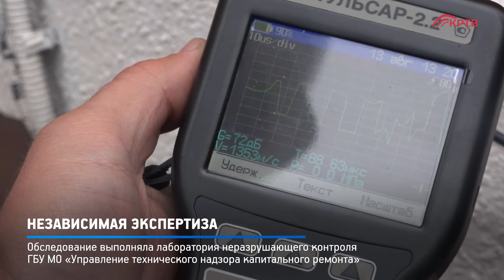КРТВ. Независимая экспертиза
После обвала фасада дома №9 на Первомайской улице проведено обследование здания